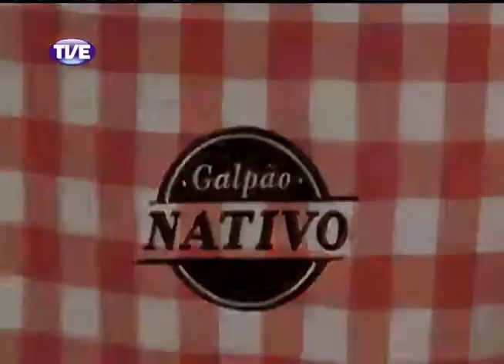Galpao Nativo O cancioneiro e Socorro Parte 2